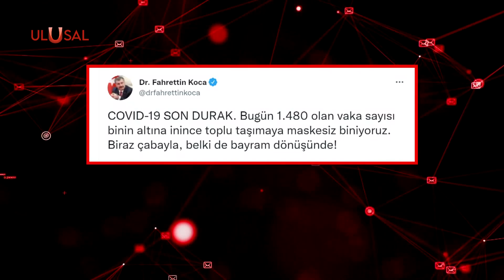Sağlık Bakanı Fahrettin Koca'dan maske açıklaması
Sağlık Bakanı Fahrettin Koca, bayramdan sonra maske ile ilgili önemli kararlar alınacağını duyurdu.  Bin 480 olan vaka sayısına dikkat çeken Bakan Koca, "Vaka sayısı binin altına inince toplu taşımaya maskesiz biniyoruz" dedi.